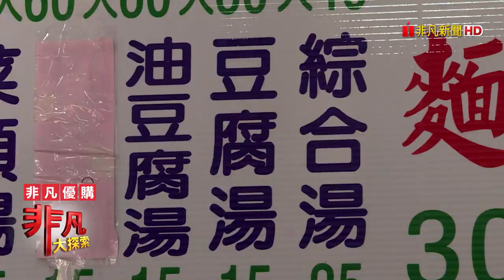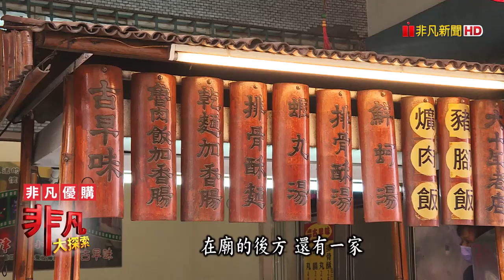北斗懷舊"高麗菜飯" - 彰化一日吃透透│彰化美食必吃│龍吉高麗菜飯北斗店│【非凡大探索】2020.04.26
店名：龍吉高麗菜飯北斗店
老闆：蔡承廷
地址：彰化縣北斗鎮中山路一段325號
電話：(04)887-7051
營業時間：06:00~15:00
推薦：高麗菜飯 $30/小、$35/大
            香炒麵     $25/小、$30/大
            綜合湯     $25